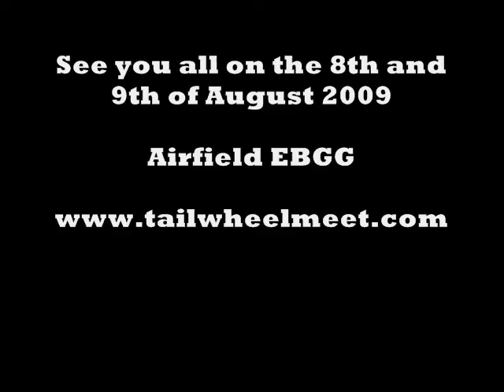Tailwheel meet Overboelare EBGG 2009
Trailer of the 4th tailwheel meet in Overboelare, Belgium (EBGG) 2009.